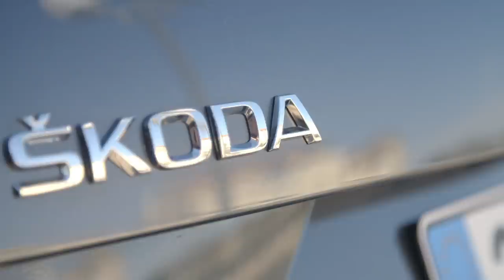2017 Skoda Octavia facelift driving footage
An even more striking design, new equipment and state-of-the-art technology for assistance, infotainment and connectivity – the ŠKODA OCTAVIA presents itself a new, in top shape. The comprehensive upgrade has been applied to the hatchback as well as the Combi. With the new design language, now ŠKODA’s compact bestseller has received an injection of even more vigour and emotiveness too.